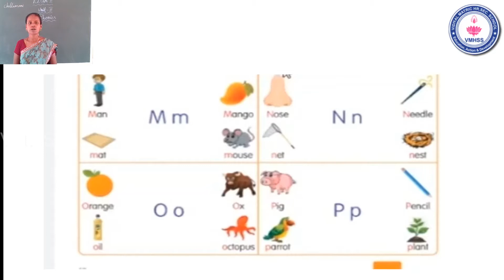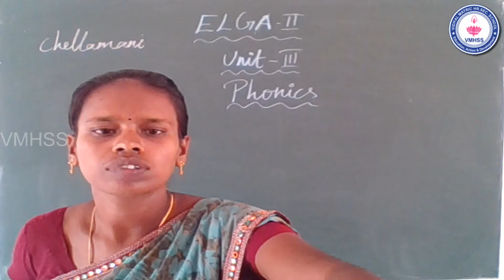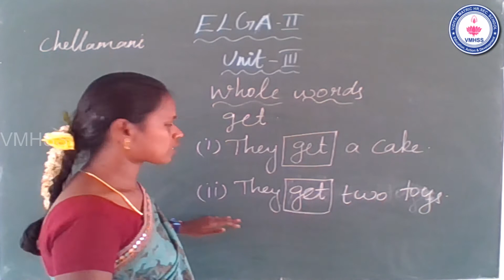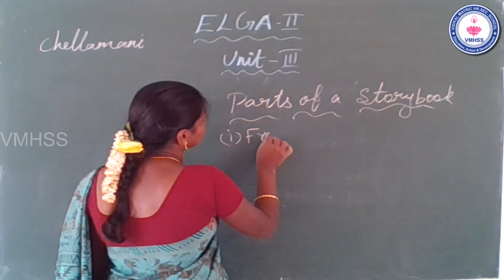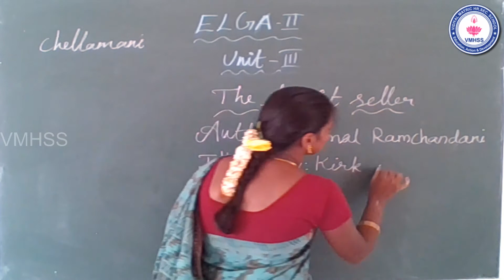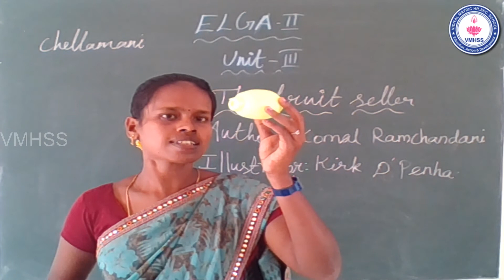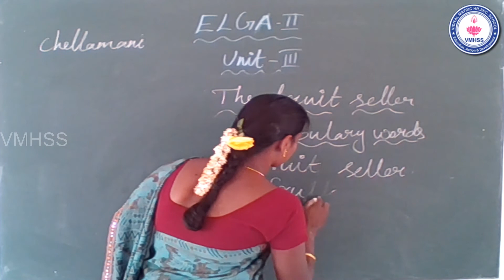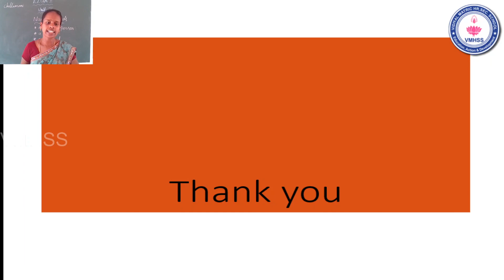18 ELGA II BEGINNING SOUNDS AND THE FRUIT SELLER